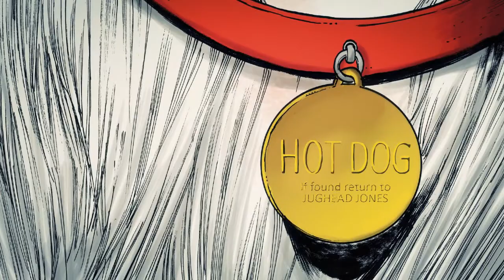Afterlife With Archie Trailer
This October, the FANTASTIC Francesco Francavilla teams with writer Roberto Aguirre-Sacasa to bring Zombies to Riverdale in Afterlife With Archie!